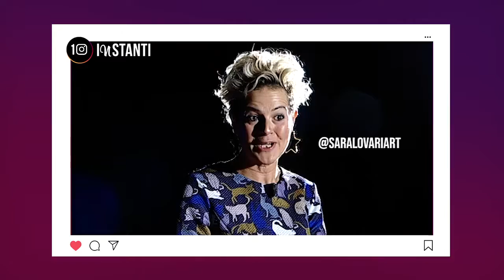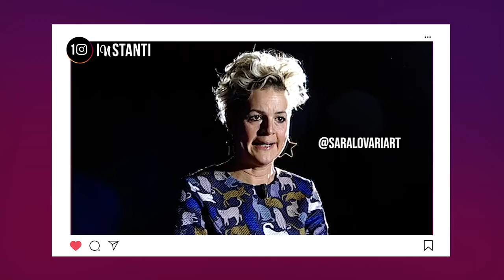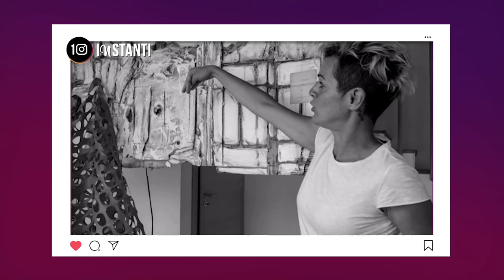📸 10InSTANTI Sara Lovari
10InSTANTI la nuova trasmissione televisiva dove un ospite si presenta attraverso 10 istanti (fotografie) che provengono dai propri canali social.

Da una idea di: Alex Revelli Sorini
Conduce: Leonardo E. Olivito
Produzione: Teletruria